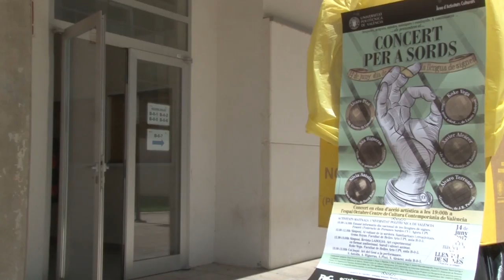Música que resuena - Noticia @UPVTV 21-06-2017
El arte como forma de acción. Ese ha sido el objetivo de la jornada conmemorativa del Día Nacional de las lenguas de signos española y catalana que se ha celebrado en la Universitat Politècnica de València.